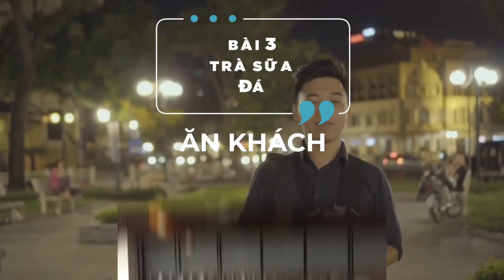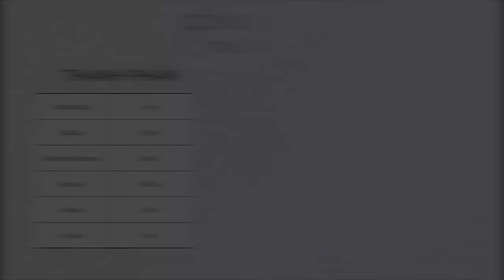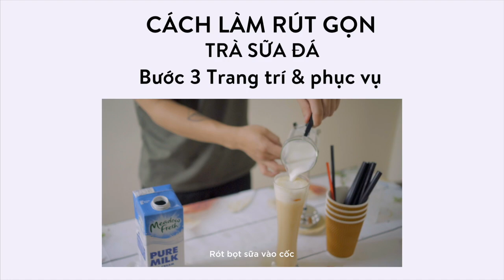Trà Lipton Sữa Đá - LÃI 20,917 vnđ / cốc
- Dưới đây là công thức đồ uống có trong video trên:

Trà Lipton ( Nóng )

- CÔNG THỨC -
Lipton vàng : 1 tép
Nước sôi : 120ml
Sữa đặc : 20ml
Sữa tươi không đường : 60ml
Đường : 10ml
Đá viên : 2 viên

- CÁCH LÀM -
BƯỚC 1 - Ủ TRÀ
- Cho 1 tép trà lipton vào bình lắc
- Rót 120ml nước sôi vào bình lắc
- Ủ trong 5 phút
BƯỚC 2 - TẠO VỊ & LÀM LẠNH
- Bỏ tép trà
- Rót 10ml đường và 20ml sữa đặc vào bình lắc
- Cho 2 viên đá
- Lắc bình lắc
- Rót 60ml sữa tươi vào bình sục sữa
- Sục bọt sữa
- Rót bọt sữa vào cốc
- Phục vụ kèm ống hút dài và lót cốc

Lipton vàng : 1 tép - 1,200đ
Sữa đặc : 20ml - 1,100đ
Sữa tươi không đường : 60ml - 1,620đ
Đường : 10ml 163đ
Tổng : 4,083đ

TUỔI : 20 - 40
GIỚI TÍNH : 50% nam, 50% nữ
THỜI GIAN : cả ngày